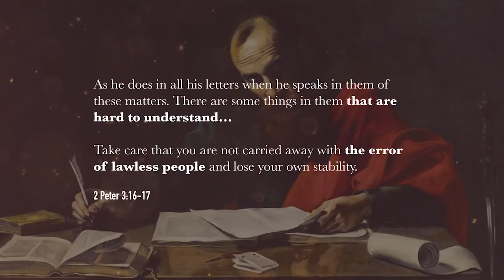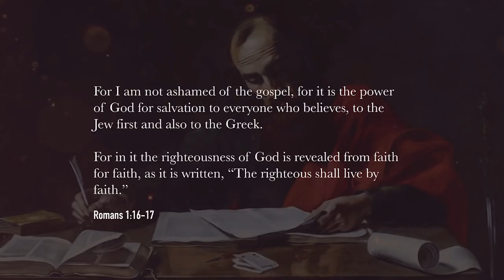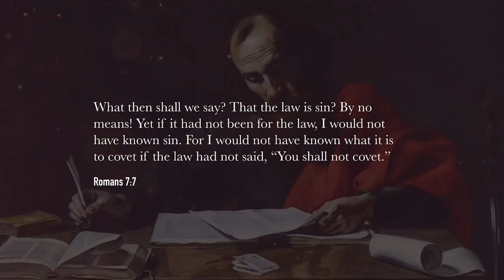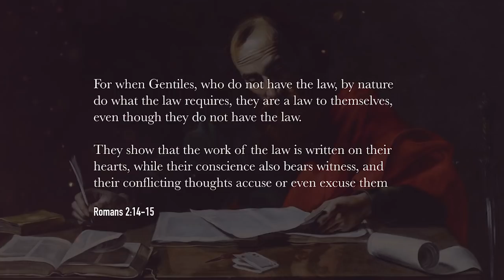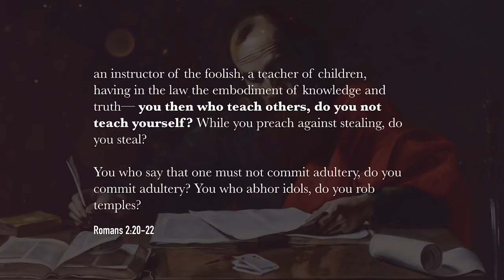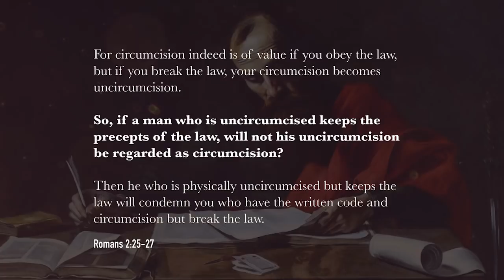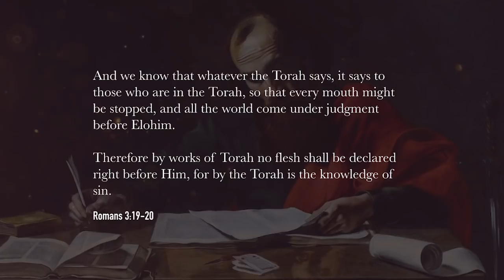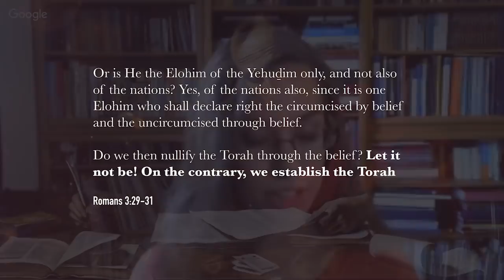╫ Circumcision of the Heart - Romans Series (Chapter 1-3)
Paul had to deal with many who were circumcised in flesh, but uncircumcised in heart. Those obsessed with their outward expressions, instead of inward transformations. A transformation that can only ever be accomplished by the filling of the Holy Spirit and faith in Yeshua.

Many have thought of Paul's writings against those of "the circumcision" as being opposed to God's law (torah), but was this really what he meant?

We started a series on going through the book of Romans - chapter by chapter! May He write His law on your heart (Jer 31:31).

╫ If this blessed you, make a donation to help me do more!

PATRONS - Special thanks to:
Mayra Rodriguez Luna
Chelsea Randell
Vivian Lockett
Marianne L Coulter
Matthew Mann
Shawn Rutherford
Mary K Ellison
Christopher Tusken
Roderick Tinsley
Michael Inocentes
Ireana Cook
Carl Bergeron
Deborah Arnold
Sjhanet Grobler